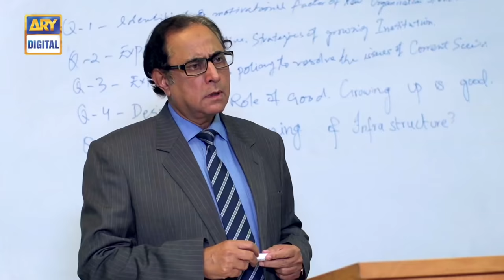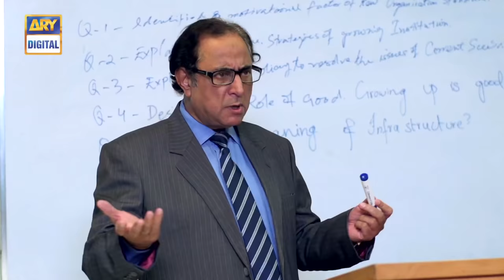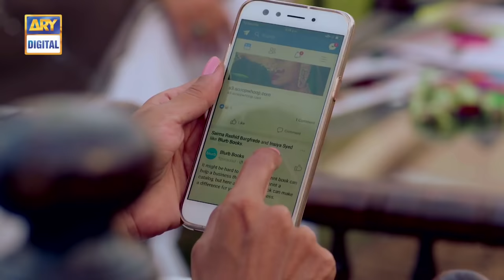Qurban Episode 3 & 4 | Iqra Aziz | Bilal Abbas | ARY Digital | Subtitle Eng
Qurban Episode 3 & 4 - 27th November 2017 only on ARY Digital Official YouTube Channel.

Cast:

Umair Rana,
Shamim Hilali,
Yashma Gill and Others.

Watch ‘QURBAN’ Monday at 8:00 pm to 10 : 00 pm only on ARY Digital.